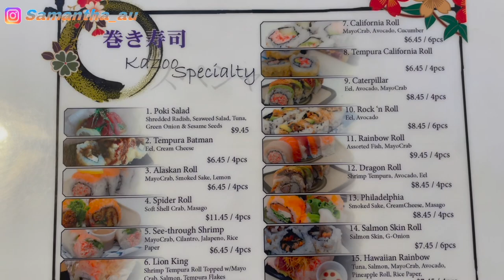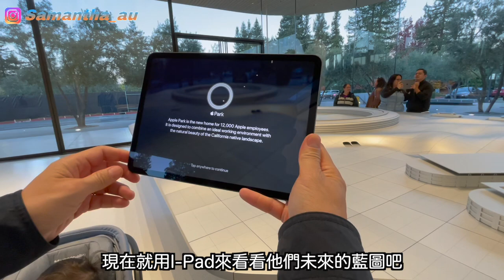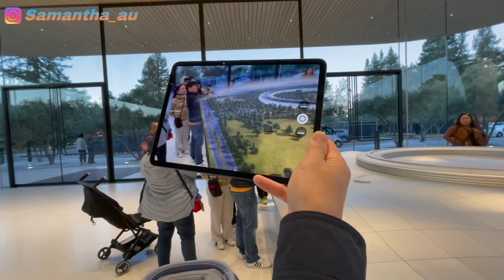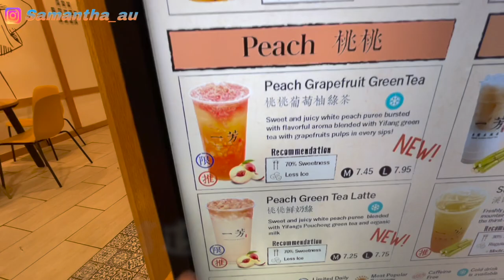【美西自駕遊 #5】推介 Fremont Central Park🏞️適合一家老小🫶享受天倫時光｜嘩❗好大的壽司船呀🍣｜好久沒喝一芳奶茶🧋新口味不錯 價錢挺貴｜APPLE 用家必去的地方 總店在。。。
趁著最後一天和家人一起遊覽 San Jose 及周邊地區~ Fremont
如果你是第一次去 San Jose，
真的花時間去探索Fremont。
這個中央公園是我自己在網上找的。
真的！ 果然，真的很不錯。 . . 一個比預期更大的公園，
特別適合我們帶著很小的baby去，
家裡有狗的話，更適合它們來發洩
另外，我還喝了一杯許久未喝的怡芳珍牛奶。
新推出的珍奶味道不錯，但是價格貴。 . . 但是嘗試一下也沒有壞處！
感謝家人介紹帶我去吃壽司，
我一直以為加州應該有很多日本人，但事實確實如此 . . 嘿~
最後，他們帶我們去了蘋果總部
作為蘋果用戶，不可能不去看看！
讓我們來看看他們未來的發展

下一集正式出發Los Angeles
有興趣看車展的朋友，

【美東旅遊】

美東旅遊【New Jersey】推介北海道山頭火拉麵店  Ichiban🍜😋｜Shop with me in USA Daiso🛍️｜悠閒河景咖啡店｜入貨‼️日本品牌嬰兒紙尿片平到你唔信

美東旅遊 【New Jersey 一日遊】跟朋友們一起參觀 SeaQuest Aquarium 🆓｜抓緊秋天的尾巴🍂到附近的公園散步🚶沿途遇上很多香港人｜兩兄弟🆚我的老公引體向上🔥逛逛韓國樂天超市🇰🇷
【美西旅遊】
【美西自駕遊 #1】👪 一家三口自駕遊 BB乖乖坐飛機｜TSA 檢查超級嚴格｜老公寫錯我資料 差點不能上飛機 ✈️😐

【美西自駕遊#2 】推介 Jack's in the box Iced Tea 超好喝｜超人氣日本正宗拉麵 🍜湯底一流🍲｜參觀 Adobe 總部 ｜員工福利好棒｜Adobe 招聘人才‼️有意投履歷

【美西自駕遊#2 II】放大版的 Monopoly｜當地人很少去的富人區 🤑 Santana Row 超有聖誕節氣氛🎄現代化建築物｜加州和賓州 Costco 有什麼分別❓沒想到鼎泰豐爆滿 要排隊 ⁉️

【美西自駕遊#3】多得感恩節💰省了不少錢｜三藩市唐人街有很多中超🏪終於吃到叉燒餐包｜超嬲😡其中一間小食店態度超級惡劣 列入黑名單｜必去去的金門大橋觀景台🌉四面環海｜39 碼頭日落很美🌇超多海獅聚集

【美西自駕遊#4】參觀史丹福大學 培育很多知名的奧運選手及孕育創辦著名美國公司 校園超大 ｜香港人必去三藩市飲茶的地方｜Twins Peak 看到三藩市全景及日落🌄 絕了